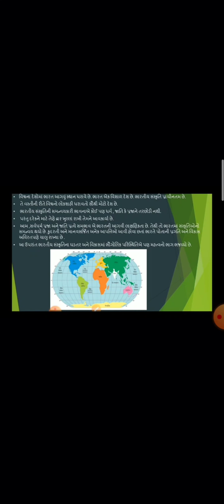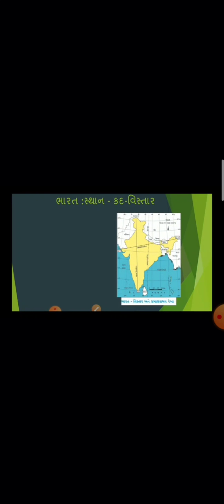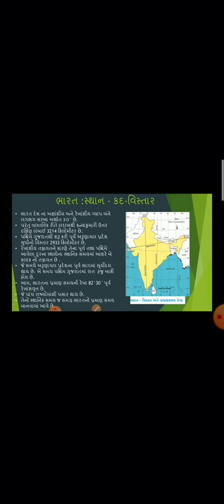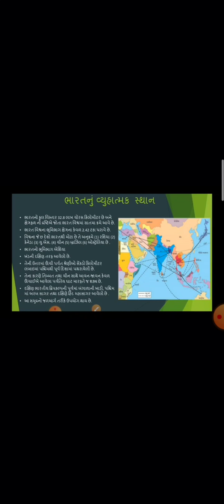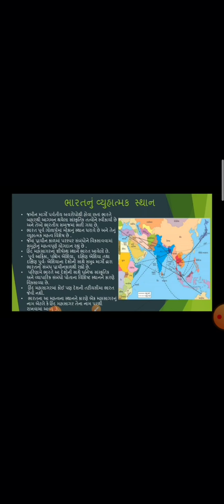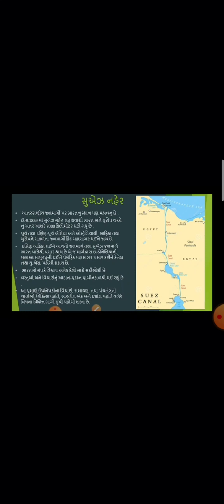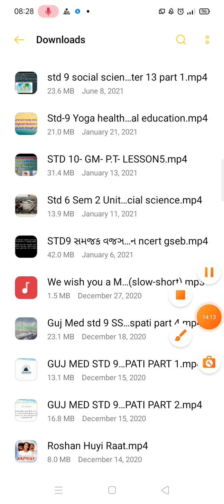std 9th Social Science Lesson 13 ભારત નું સ્થાન ભૂપૃષઠ